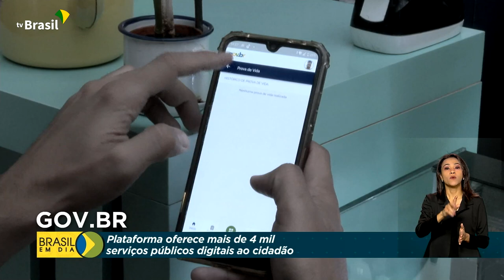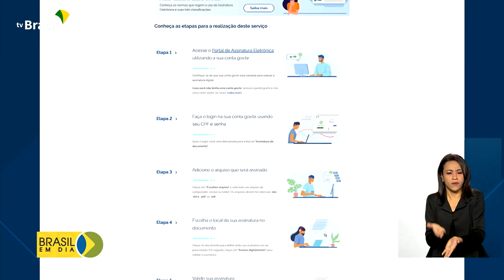Tecnologia | Plataforma Gov.br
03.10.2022 - A plataforma Gov.br oferece mais de 4 mil serviços digitais ao cidadão, entre eles a assinatura digital de documentos.